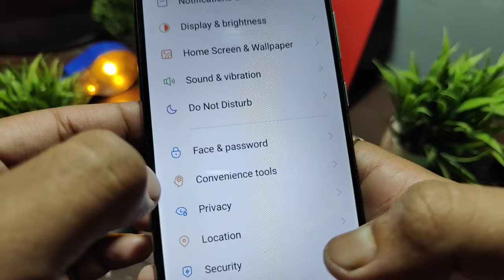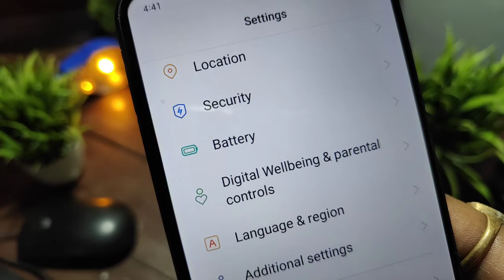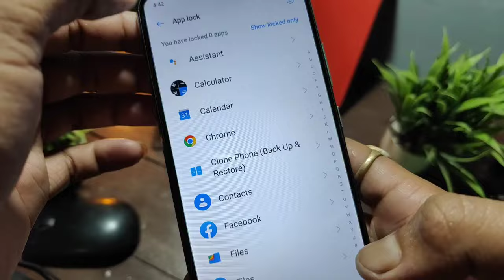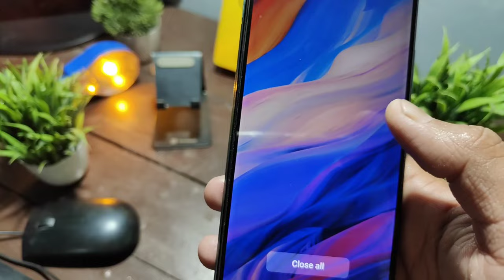Setting App hide option hidden app ka option nahi aa raha hai hidden app ka option kaise laye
hidden app ka option nahi aa raha hai
hidden app ka option kaise laye
hidden app ka option nahin a raha hai
app hide option nahi mil raha
how to hide apps with settings